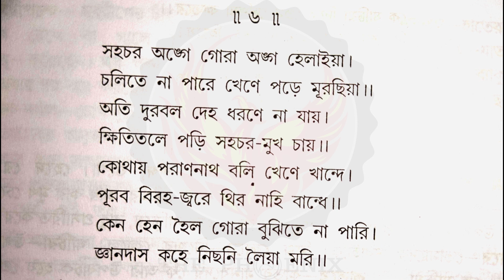বৈষ্ণব পদাবলী | গৌরচন্দ্রিকা বিষয়ক পদ | সহচর অঙ্গে গোরা অঙ্গ হেলাইয়া | Ranajit Sasmal | The Phoenix